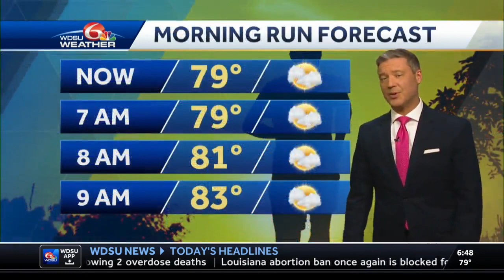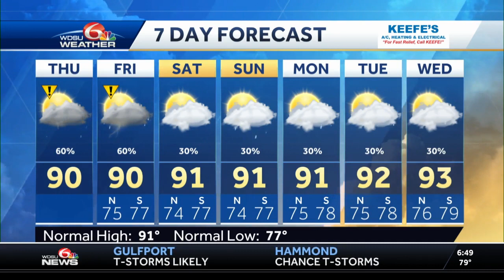New Orleans Forecast for Bastille Day